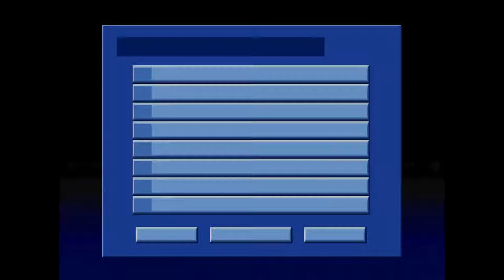SUA LOR DVD MUSIC ZAJ 2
PAB NIAS SUB SCRIBE MUAJ COV TSHIAB NEJ THIAJ POM UA TSAUGG